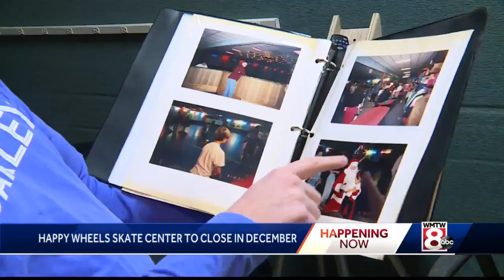After 40 years, Happy Wheels prepares to close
It's been open for 40 years but the owners of Happy Wheels Skate Center in Portland says its time to close. WMTW News 8's Mary Cate Mannion takes us for one more spin.